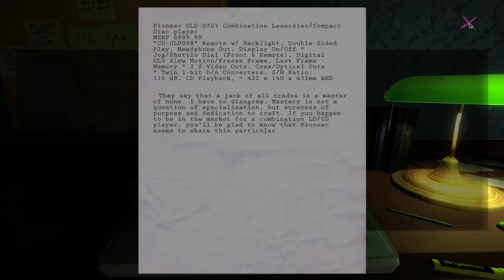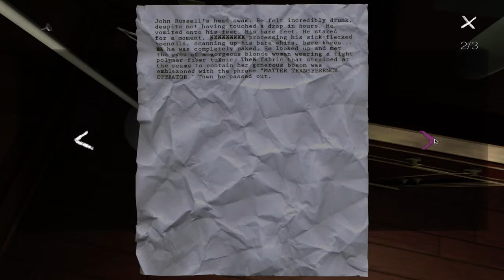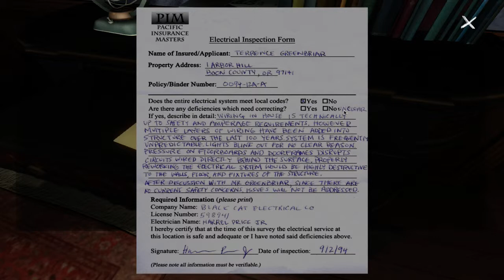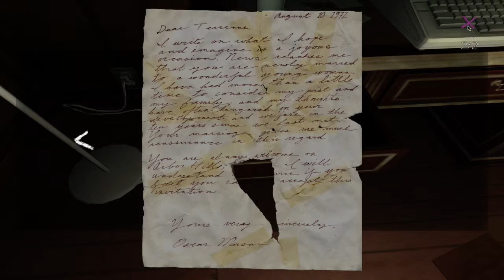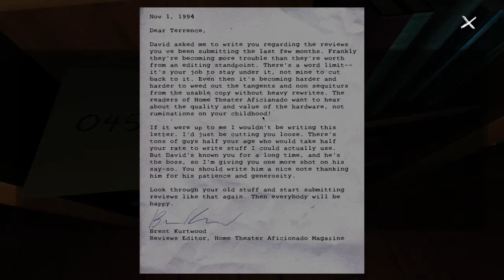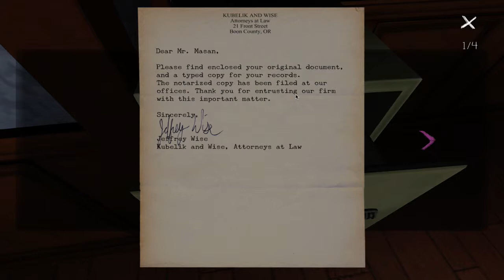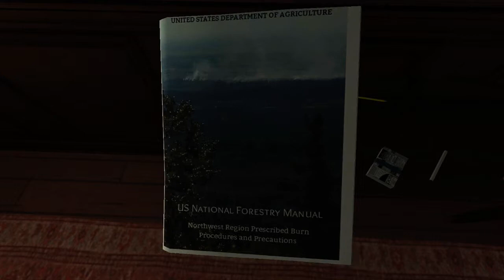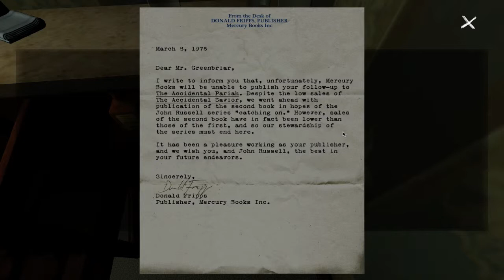Gone Home: Episode 3 - "A Secret Room?"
We're back with another story adventure, this time the indie sleeper hit Gone Home. Watch Gtpod slowly lose his mind as he explores a giant abandoned mansion to learn the fate of his mysteriously absent family. In the third episode, "A Secret Room?", we start getting to the root of the story with hidden wills, secret letters and a mysterious room behind a bookcase...?